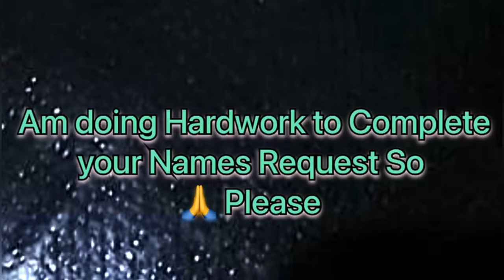SUKHNOOR Name Signature Calligraphy | How to Draw